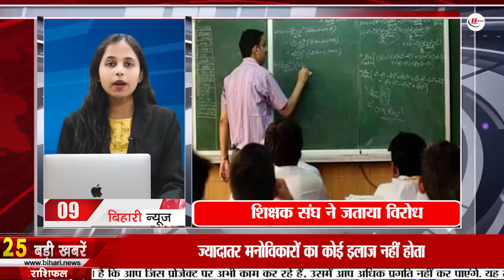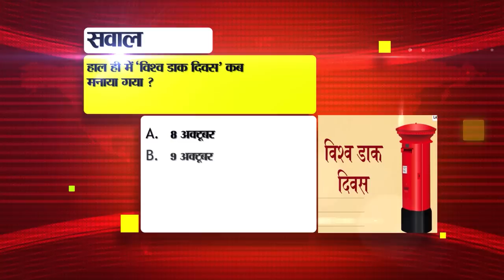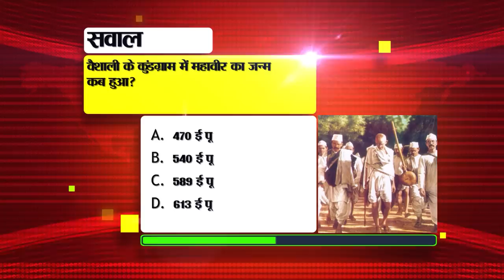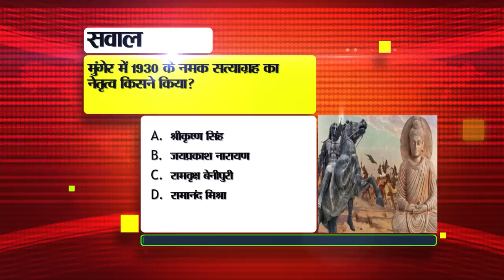Get Live Bihar News 13th October 2023.CM Nitish Kumar,Ashok Kumar birthday, Chhath special train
Daily  Bihar News of 13th October 2023.CM Nitish Kumar,Ashok Kumar birthday,Chhath special train, Panchayati Raj Department
1. Uranium Corporation of India Limited has announced recruitment for 243 posts.
2. Nitish cabinet meeting today

3. Today in Bihari Birthday Special we will talk about

4. Date for filling online examination form for Intermediate Annual Examination 2024 extended
5. Chhathspecialtrain for big crowd control of the festival.

6. To avail the benefit of Anganwadi Dress Scheme, complete this work by 31st October

7. Great opportunity to watch a movie for Rs 99 today

8. Pankaj Tripathi revealed about himself
9. Teachers union expressed protest against dismissal from service after failing in exam thrice.

10. Today in Bihar Tourism we will tell about Dighwa-Dubauli.

11. CM Nitish launched the schemes implemented by PanchayatiRajDepartment

12. 230 Indians will return from Israel today under Operation Ajay

13. Liquor worth Rs 50 lakh recovered from Indian Oil tanker

14. Weather will remain dry in the state
15. The number of deaths in road accidents increased by 16%

16. 2.66 lakh students of the state will be deprived of scholarship.

17. Jasprit Bumrah expressed happiness of meeting his mother before the match against Pakistan

18. Today's date is recorded in the history of India for many reasons.

19. New change will be seen in the icon and green color of WhatsApp

20. Today in Viral News we will talk about lottery message.